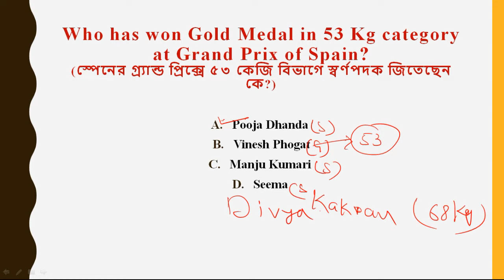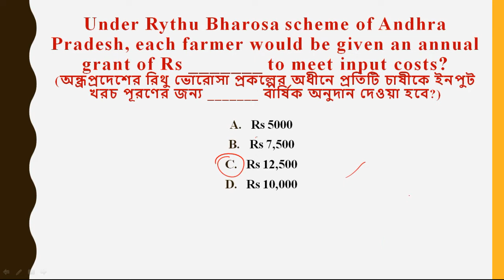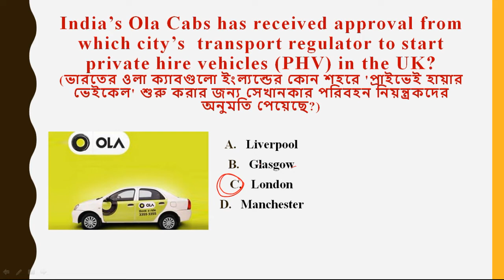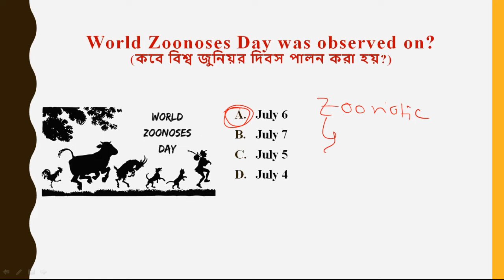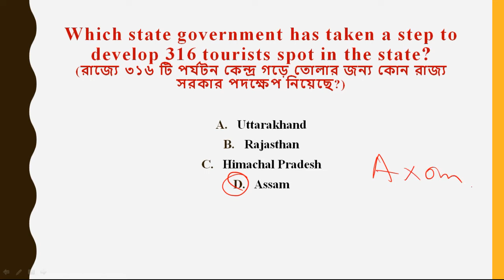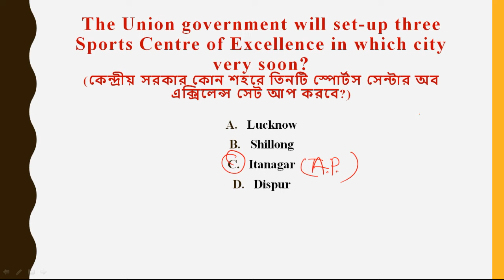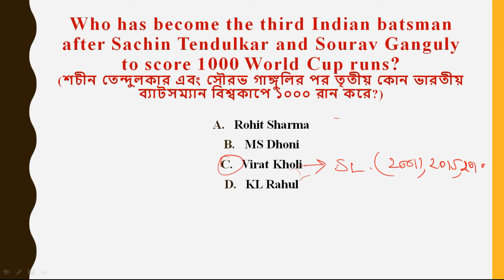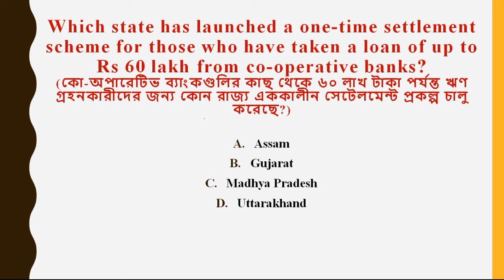July 2019 Current affairs in BENGALI - 8 July 2019 - Daily Current affairs